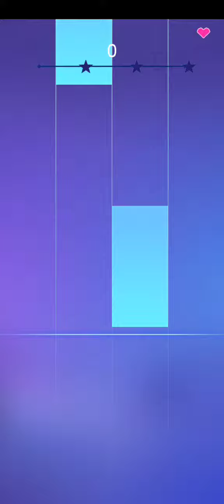“ MONODY ” Music Gameplay 🌹🌹🌹